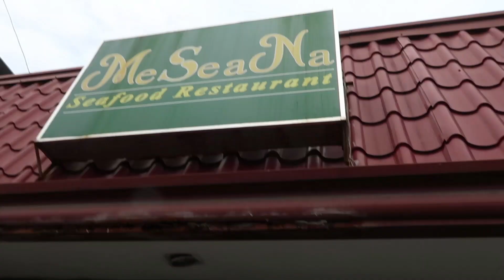Favourite Seafood Place in Manila | Vlog #674